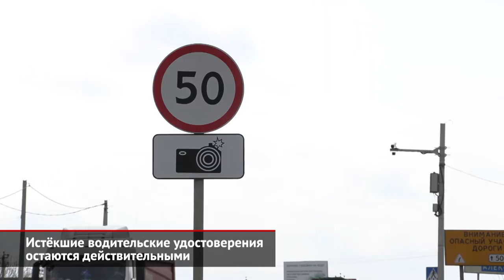Большой вэн Volkswagen Viloran. За истёкшие водительские права не оштрафуют | Новости с колёс №884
Volkswagen полностью рассекретил новый минивэн Viloran. Машина, в первую очередь адресованная бизнесменам, будет представлена строго на китайском рынке. Несмотря на использование легковой платформы MQB, Вилоран получился очень крупным. Настолько крупным, что даже заслужил статус самой большой модели на этой архитектуре. Скажем, немаленький Терамонт аж на 30 сантиметров короче.

В России признаны действительными водительские удостоверения, чей срок успел истечь или вскоре закончится. Соответствующий указ подписал президент России Владимир Путин. Документ касается всех удостоверений со сроком окончания от 1 февраля до 15 июля.